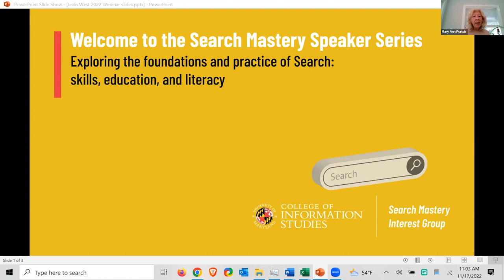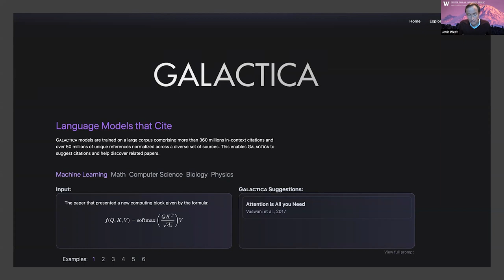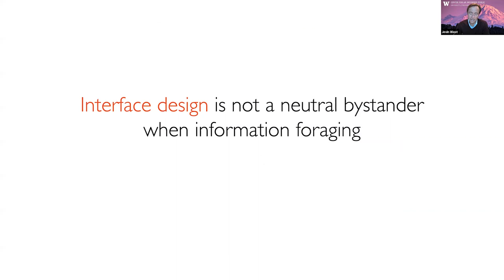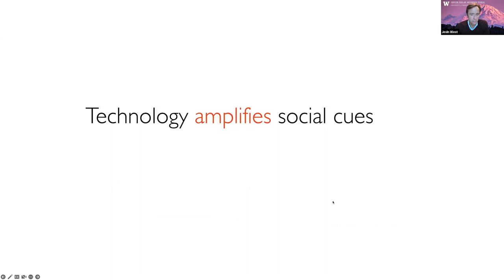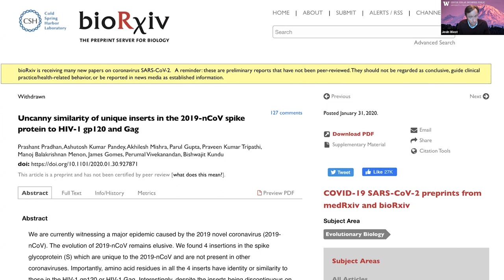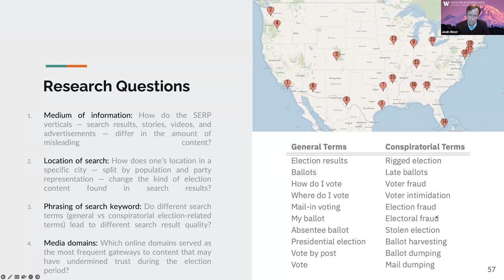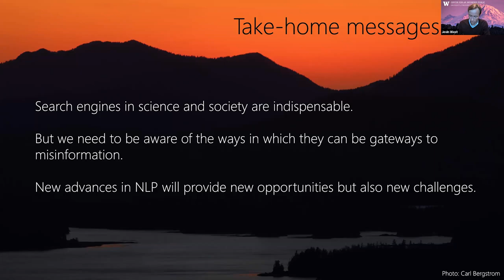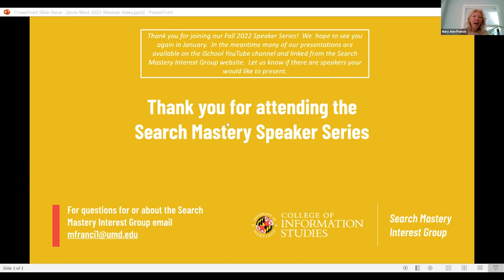Search Mastery Speaker Series: Jevin West - November 17, 2022 | UMD iSchool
Search Mastery Speaker Series: Search Engines as Gates and Gateways to Misinformation
Jevin West
Associate Professor
University of Washington
School of Information

Search engines are indispensable tools for navigating our information worlds. They can prioritize authoritative sources and de-prioritize problematic content; they can label results and contextualize search headings; but they can also be gateways to misleading information obfuscated in ads and hard-to-debunk, video content. Given this potential, what are the effects of skewed or misleading query results? And do these misleading results alter collective perceptions of health, science, and political discourse? In this talk, I will explore these questions through two recent publications. In the first paper, we audit search results for misinformation during the 2020 U.S. election. In the second paper, we look at the impact of academic search engines and recommender systems on the construction of the scientific literature. I will also talk about next steps for this kind of research and how it can inform search literacy efforts.

Dr. Jevin West is an Associate Professor in the Information School at the University of Washington. He is the co-founder of the new Center for an Informed Public at UW aimed at resisting strategic misinformation, promoting an informed society and strengthening democratic discourse. His research and teaching focus on the impact of data and technology on science and society, with a focus on slowing the spread of misinformation. He is the co-author of the new book, Calling Bullshit: The Art of Skepticism in a Data-Driven World, which helps non-experts question numbers, data, and statistics without an advanced degree in data science.